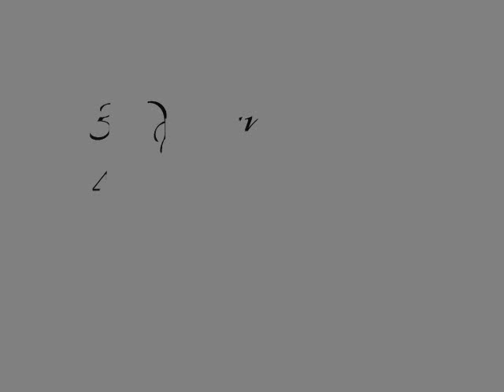3 Young Girls---Chapter O3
Chapter O3:

Drew's,

It's been 2 days...2 days without my sunshine. My day is dull and sad. I wake up, go to school, come home, cry, go to work, come back and cry, and then he comes in with the clock hits midnight. I feel numb all over, I feel so dead and so depressed that I don't even feel when he slides in me, or groans in my ear, not even when he reaches his peak and explodes inside of me. I cuddle to my blanket when he leaves and let it be Bryan as I break into rounds of tears. I never felt more alone, I feel empty without him and I can't do this feeling anymore.

"I'll be back", I mumbled before taking my house keys off the counter and walking out the door.

Knocking on his door I felt my breath get caught in the middle of my throat. My fingers fidgeted together and I rocked on my heels waiting to see my Bryan. The dark brown wooden door swung open and he stood there with a white muscle tee and a pair of black Adidas sweats. I don't know what came over me but tears rushed down my cheeks and I crashed onto his chest. I felt his arms wrap around me covering me in his warm embrace.

"I-i'm so sor-sorry", I cried into his chest.

I didn't hear anything in response but he bought me in and then I heard the door close. He rested his chin on top of my head and drew circles in my back.

"Drew, baby what's wrong?", He asked pulling me away from his chest and bending down making eye contact with me.

"I need you.", I whispered.

He stood back up straight and sucked his teeth before grabbing my hand and pulling me towards his bedroom. He sat down on the edge of his bed and bought me to his lap wrapping his arms around my waist.

"Why? Why do you need me? Why do you work there? Why do you need the money that bad?", He asked bringing a piece of my hair out of my face.

"He rapes me Bryan...he comes into my room at night when she's asleep and he rapes me and I just want to leave, that's all I want is just to leave and be safe", I said before breaking down once again but this time into my hands.

I heard nothing from him but his grip went tighter around my waist and I took that to wrap my arms around his neck and cry into the crook of it. After moments of my crying he started to push me away so I whimpered and he quickly stopped and rubbed my back.

"I'm just about to go to the bathroom baby. Lay down, i'll be right back out", He said in an soothing tone into my ear.

I nodded and slipped out of his lap and walked over to the right side, the side I usually lay in. I kicked off my converse and took off jacket putting them both of the floor next to the night stand. I laid down and cuddled up to myself, bring my legs up to my chest and laying in an fetal position under the warm blue blanket.

My eyes were closed and I was almost asleep until I felt the bed shift down letting me know Bryan was in the bed. I quickly moved over to him and laid my head onto his chest. He wrapped his arm around my back and ran his finger tips up and down it.

"Drew?".

"Yes?".

"I want you to move in here, you not going back home unless to go get your clothes and even then i'm going with you understand?", He asked.

I nodded and dug my face into the crook of his neck and balling his shirt up in my fists as slumber started to take over me.

Victoria's,

"Ant! Gimmie my stuff", I begged as I jumped for my work clothes that were held high in the air.

"You not working there Victoria so quit trying", He said in an simple tone and waved my clothes in the air.

I stopped jumping and held my towel tighter around my body. He looked at me and in his eyes I knew he truly didn't want me to go anywhere so I sighed and walked over to my dresser and started to grab my undies and pajamas.

"You not going?", He asked sitting on my bed.

"No Anthony, not tonight if it makes you happy".

Their was no response but his phone went off and I heard him answer and talk then end it with an "Ard". I turned around to see him standing but I grabbed his wrist.

"If i'm not going to work, your not nether", I said with an stern look.

He stared at me for a minute and I didn't break eye contact because I wanted him to know i'm serious.

"Fine, no work for me nether", He said smiling at me.

I smiled back and dropped his wrist and he threw himself on my bed kicking off his shoes. I dropped my towel to reveal I already put on my panties. He took a glance at me and I covered my boobs making him laugh and bit his bottom lip but turned his attention to his phone. I giggled and grabbed my polka dot pajama shorts and an white tank top.

I crawled into the bed with him and laid my head on his chest throwing my attention to his phone seeing he was on Twitter.